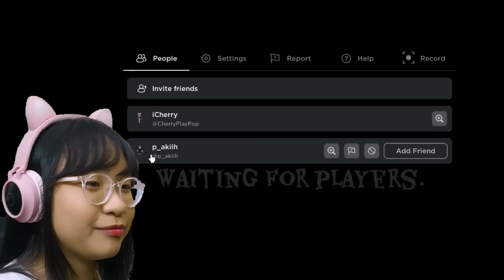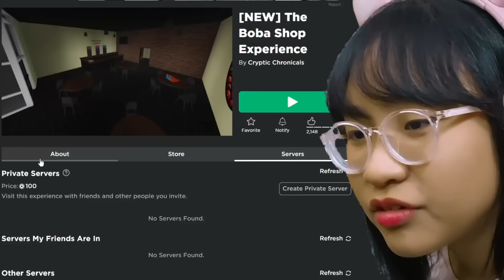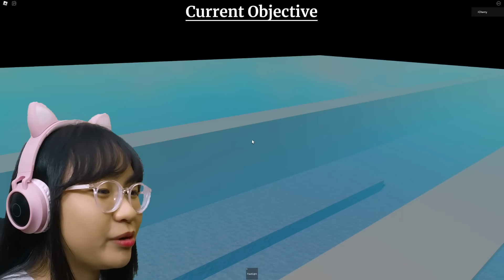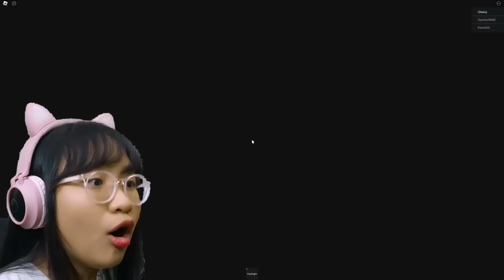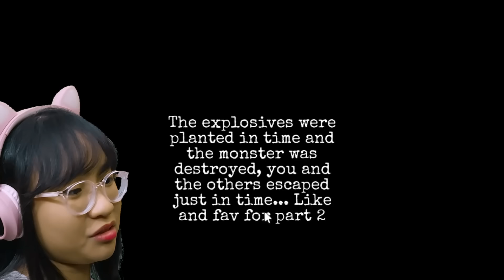Roblox The Boba Shop Experience cherry pop productions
What is wrong with my Boba Tea? | Roblox | The Boba Shop Experience

Music